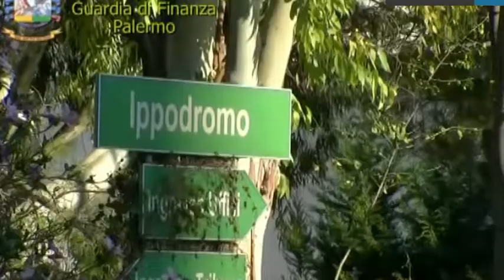I finanzieri sgominanano giro di scommesse clandestine all'ippodromo di Palermo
Pochi minuti prima dell'inizio delle corse, numerosi scommettitori abituali, anziche' effettuare le puntate negli sportelli abilitati, si rivolgevano a una decina di soggetti che raccoglievano i contanti. I clienti del circuito illegale, attratti dalle quote di vincita piu' alte di quelle praticate dalla rete autorizzata, ammontavano a circa 15-20 per ogni evento sportivo
Montaggio di Simona Cardella